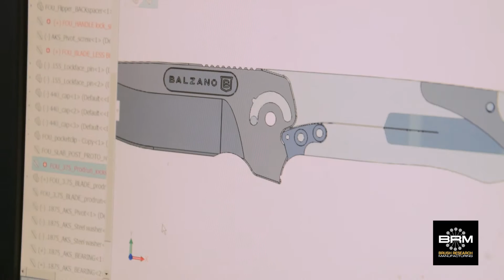Why Balzano Knives Uses NamPower Brushes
Paulo Balzano is a professional knife-maker in Los Angeles. He could have been a film maker or an animator, but an industrial design project for Nike caused him to cut a new career path. Today, this American metalworker makes and sells knives with clean, straight lines and a distinctive look-and-feel. High-quality metalworking can be a “long process”, Balzano explains, but surface finishing and deburring are a lot smoother thanks to Brush Research Manufacturing (BRM).

As this video explains, Balzano Knives uses BRM NamPower technology to remove metal burrs and improve surface finish. NamPower nylon abrasive disc brushes come in two styles: dot and turbine. Both metalworking tools mount in CNC equipment for fast, efficient, repeatable operations. Dot-style NamPower disc brushes are ideal for light deburring and surface finishing. Turbine-style tools are the right choice for medium to heavy-duty surface finishing and deburring.

“You have to keep your eye on the pie,” Paulo Balzano says, “and what’s important – building a tool that will work.” For this world-class craftsman, world-class NamPower technology is the right choice.